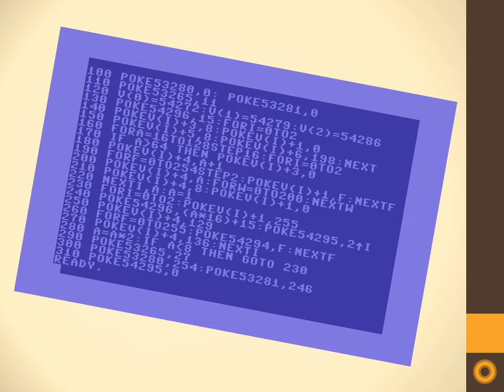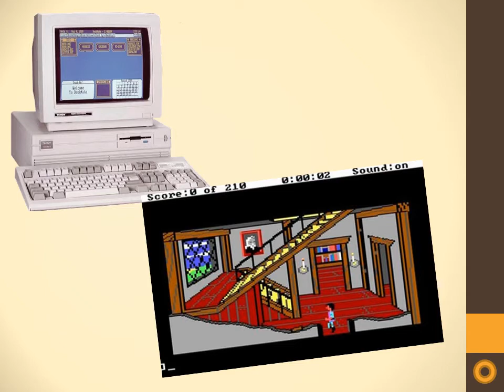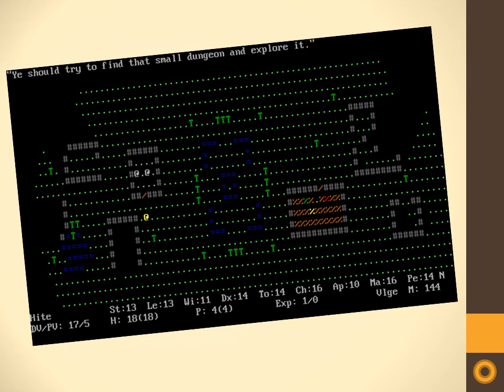Freeplay 2011 "The Games That Made Me" presentation